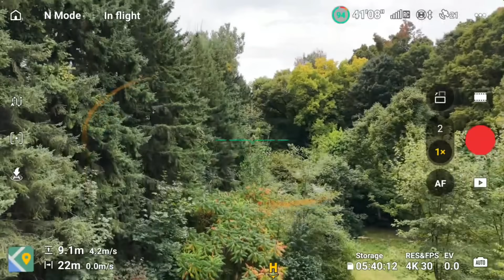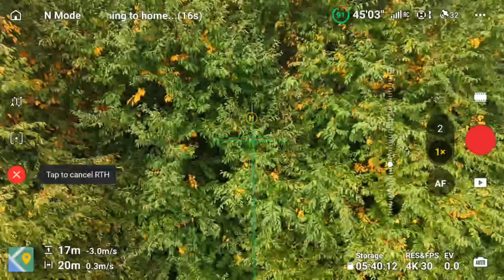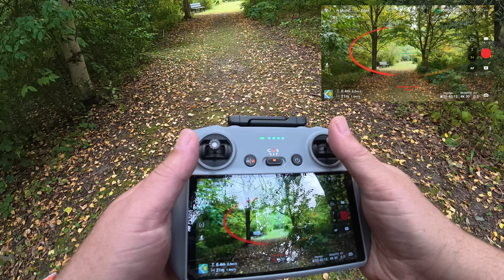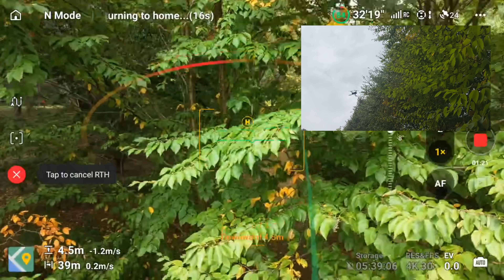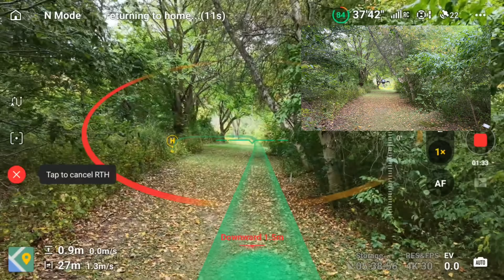DJI Mini 5 Pro NEW Next-Gen Return To Home Demonstration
One of the new features of the DJI Mini 5 Pro is its new Next-Gen Smart Return to home and its ability to navigate complex environments while it performs a return-to-home even if it has lost satellite connection. It achieves this by building a real time map on its outbound flight, so in the event of a failsafe RTH, low battery RTH, or a manually initiated RTH it can navigate safely back to the point of take off. In this video I am demonstrating the new return-to-home on the DJI Mini 5 Pro to show how it can navigate a complex environment.

DJI Mini 5 Pro Base Kit
DJI Mini 5 Pro Fly More Kit